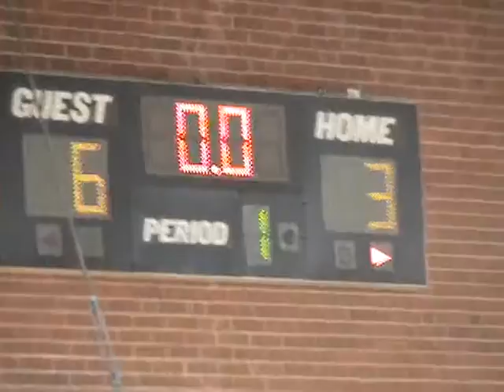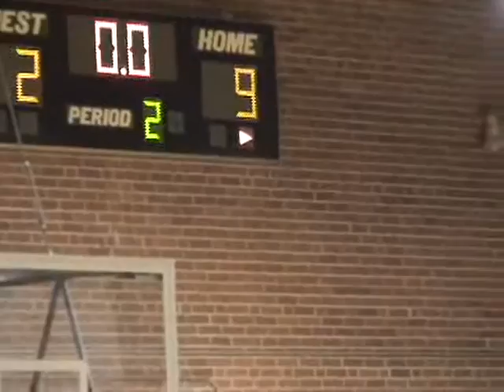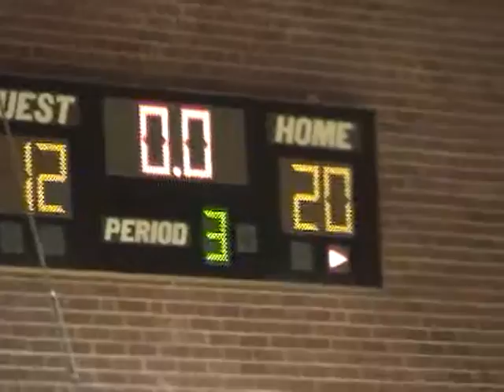2011-2012 CCR Corinth Community Recreation Pirates Basketball Yellow Team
Six grader Landen Leiser, #2, is a Center for the Pirate squad coached by Junior Renfrow.